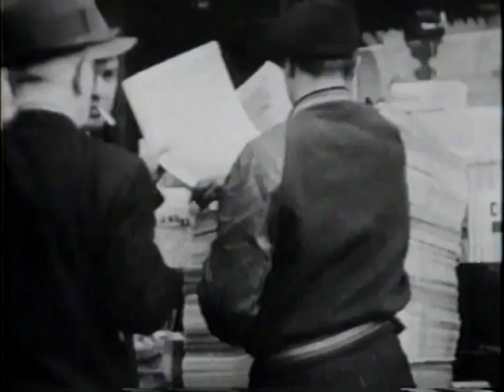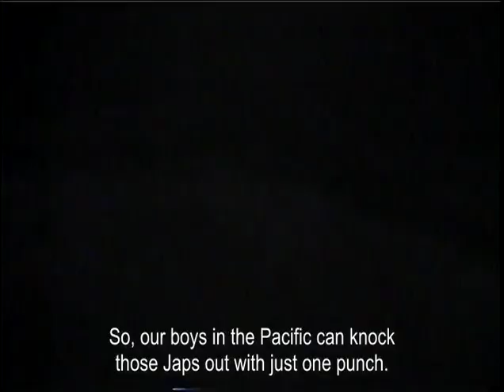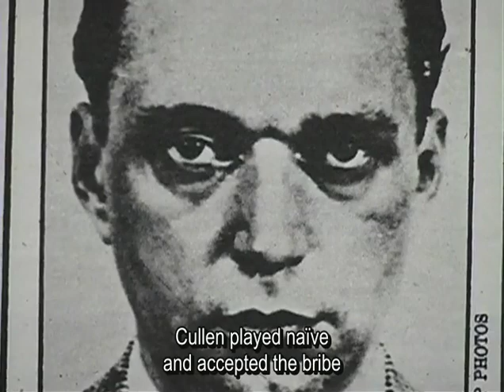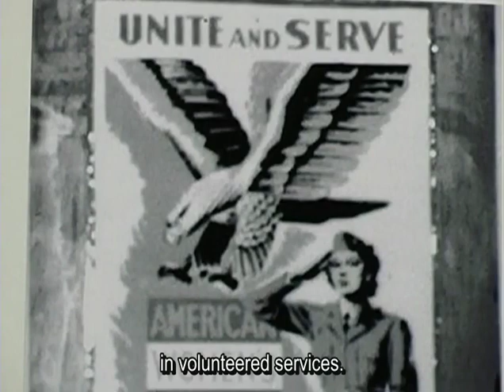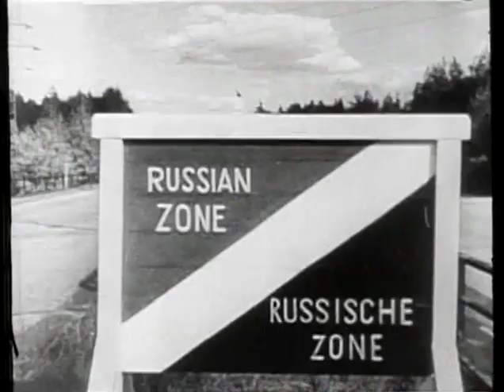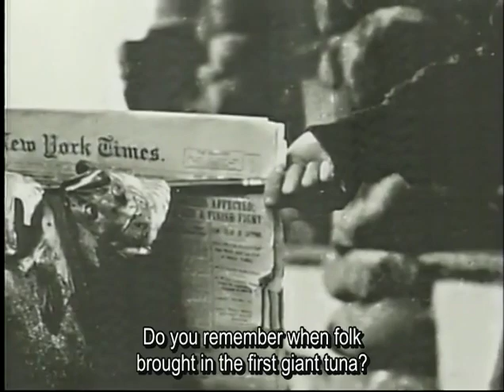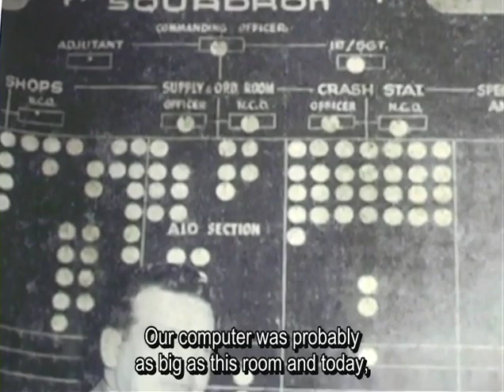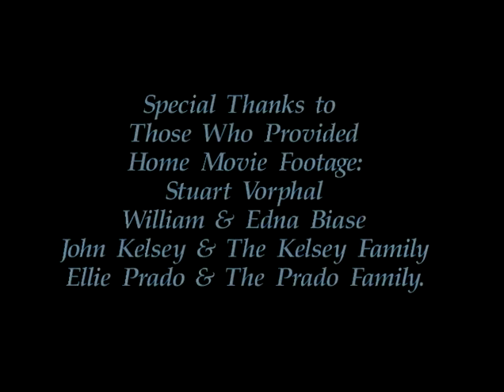Tides Of Time with Subtitles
Tides of Time, An Oral History of Montauk, NY 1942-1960
Presented by the Montauk Library
Subtitles forced to display in this version